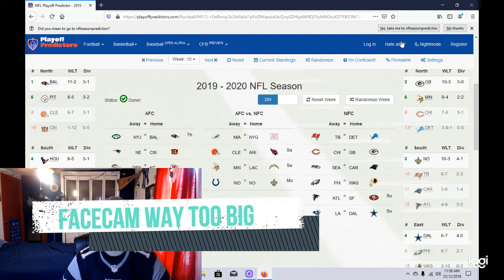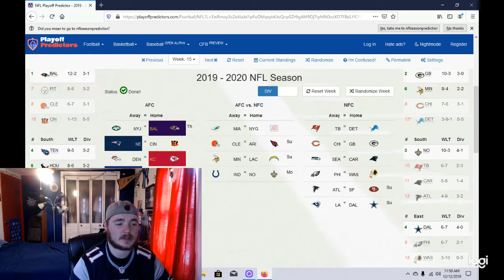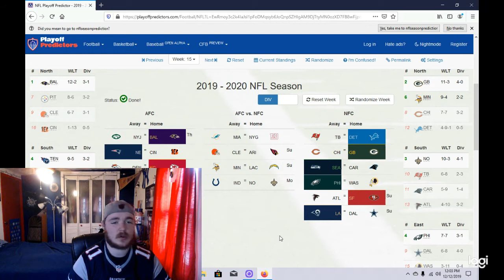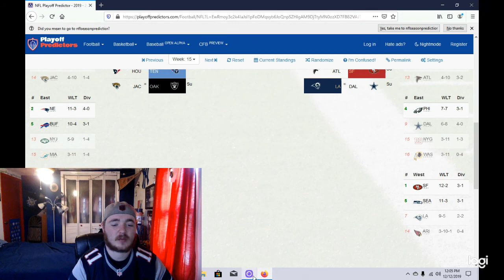NFL Season Predictions Week 15